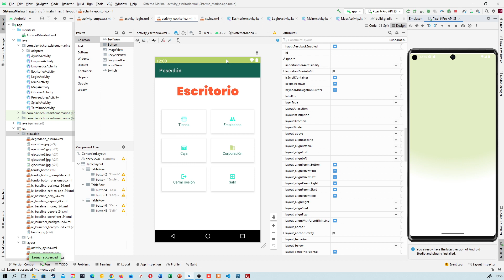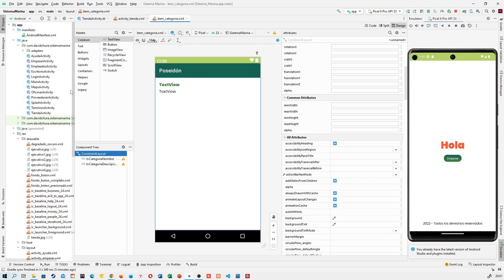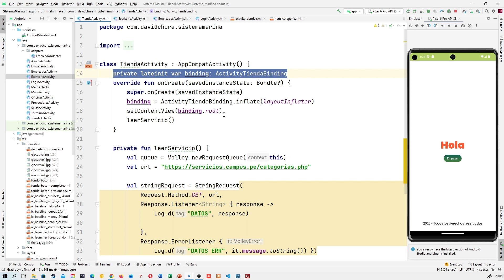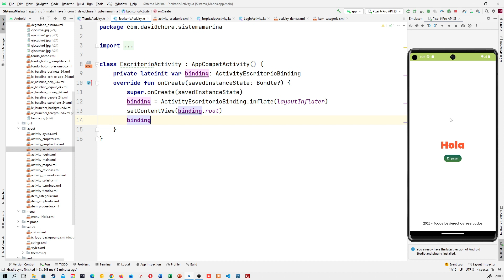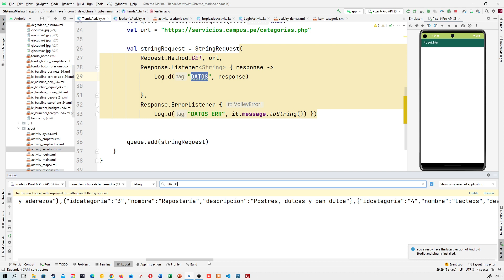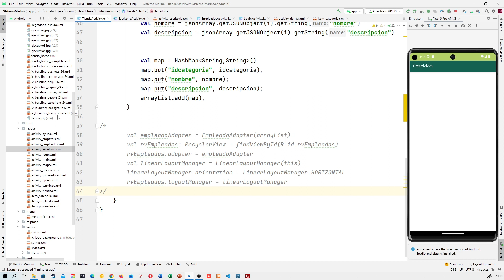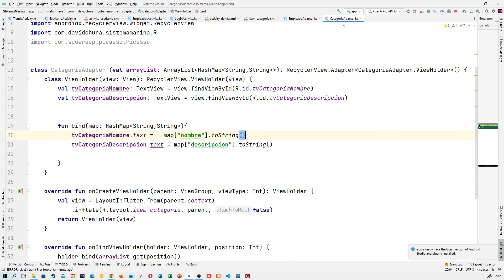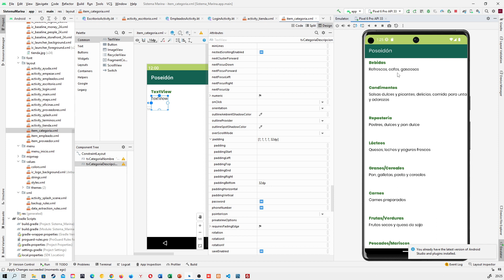Android Studio. Recyclerview.